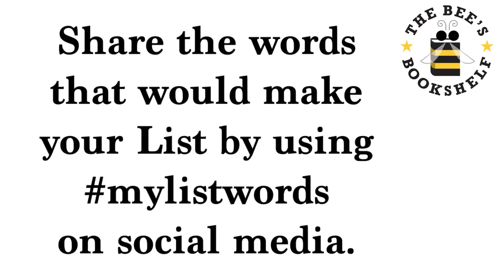My List Words (The Bee's Bookshelf: October 2017)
While reading Patricia Forde​'s "The List" for the Bee's Bookshelf, we wondered what words readers would choose for their own Lists if language was limited to only 500 words as it is in the book.

A few of the word nerds on the Bee team took a minute to write down the words they couldn't live without, and we hope you'll join us by using mylistwords in your posts on social media.